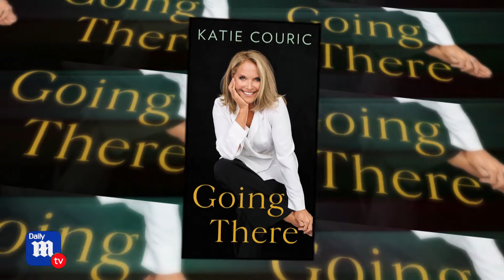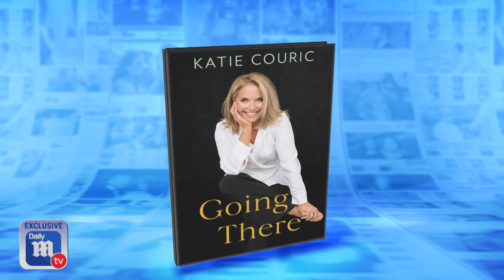An Inside Look At Katie Couric's memoir, 'Going There'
Air Date: 9/30/2021
Produced By: Alessandra Puccio
AP: Tessa Futch